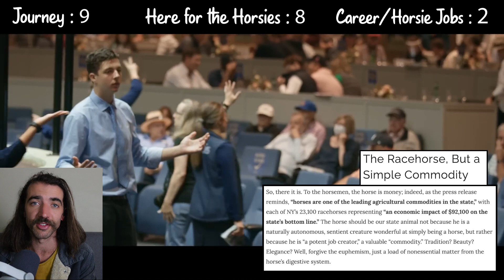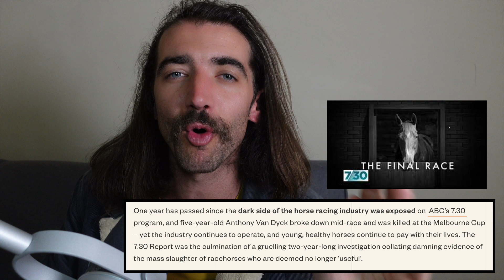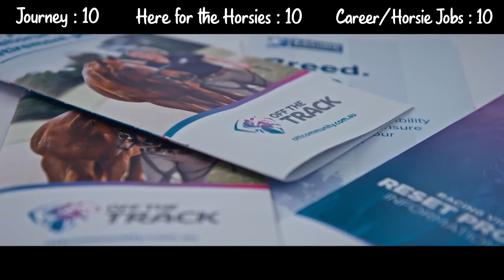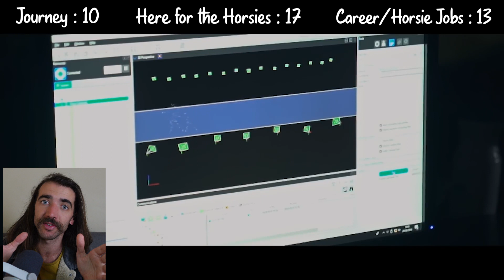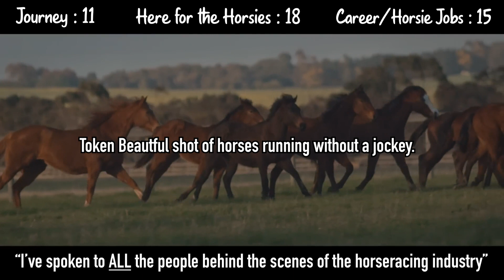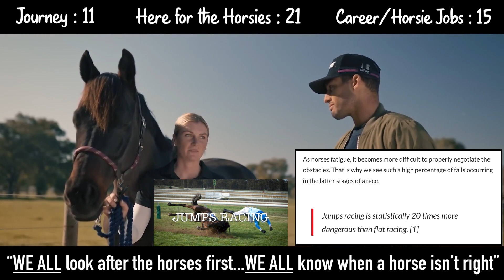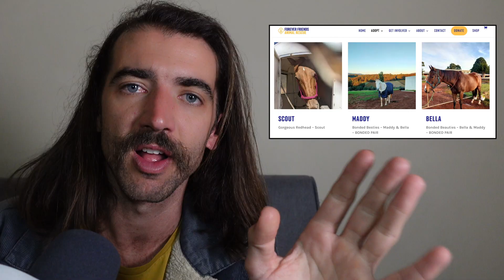Horse Racing doco for The Melbourne Cup (it's bad)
The Horse Racing industry is desperate to keep public perception positive, with Racing Victoria releasing a doco on Channel 7 called Here for the Horses. Conveniently timed for The Melbourne Cup.

I watched the whole thing, and this is easily the greatest Propaganda piece of work I've ever seen produced in Australia. This video took way longer than I hoped it would. Please consider giving it a like for the YouTube algorithm!

00:00 - Introduction
01:16 - The Start of a "Journey"
03:10 - Ex-AFL Player Josh Gibson, Here to talk about Horses!?!
05:00 - The Death of Anthony Van Dyke (Explained by Racing Victoria, seriously)
10:21 - Comparing AFL Grand final to Melbourne Cup
11:20 - "I want other people to enjoy exploiting horses for 'sport'/gambling"
12:30 - A Stud Owners opinion (someone who breeds and sells horses)
17:19 - Auctioning off Horses/property (Putting a price on an animal's life)
19:50 - The ABC Report 'The Final Race'
23:14 - Horse Retirement Plan, aka Horsie Jobs/Career/Purpose
27:42 - A Horse Breakers opinion (Breaking horses into the Industry. BREAKING!!)
30:52 - HORSES ARE NOT LIKE A HUMAN ATHLETE
32:34 - A Horse Trainer's opinion. (Data, technology, and other useless information)
37:58 - A Horse Racing Industry paid Vet's opinion
42:02 - WATCH THIS PART (horses will get injured)
46:18 - A Jockeys opinion (No I'm serious, interviewing a horse racing jockey)
48:53 - Finally 'some' horses after Horse Racing. Not All of them!
52:47 - Racing Victoria concludes their Misinformation and lies.
54:48 - Outro (Summing up the Propaganda)

The Melbourne Cup has been on a steady decline for many years, long before the pandemic started. Its record crowds back in 2003 with almost 150,000 people have plummeted to 80,000 back in 2019, it's a clear sign people are turning away from the 'sport'. The most notable sign was the number of horses dying on cup day, a record seven since 2013.

With these extremely public and televised deaths, a small group called The Coalition for the Protection of Race Horses was formed in 2008. They investigate the Horse Racing industry in Australia and each year before The Melbourne Cup they release their findings, a report each year they've called the Deathwatch. Highlighting every abuse, injury, and death known in the horse racing industry.

Last year's death toll was 149 horses dying on the race track, and this year 139 on the race course. Yes, that number has gone down, and the industry will try to keep it going down further. Although, no horses should die in sport because using animals in an industry of gambling will always have animal abuse and exploitation.

Through the group's continued protesting and outreach over the years, their slogan NuptotheCup trends every year coming to The Melbourne Cup, and their Facebook page has amassed over 70k followers.

To support their efforts to continue calling out the horse racing industry, please either donate to the organization or set up a Nup to the Cup event at your work, school, or university.

It's pretty clear that there's a serious shift in society now as more people steer away from Horse Racing, and support the notion that the industry is eventually going to end.

You'll never be Here for the horses while profiting (exploiting) from them in the Horseracing industry, and MelbourneCup will only continue to lose support as the years go on.